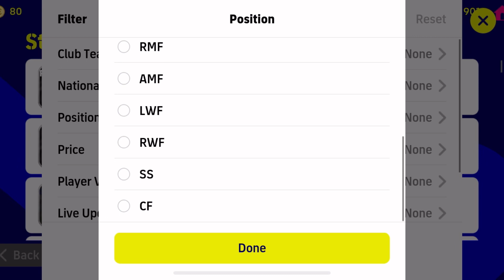His only 82k Gp With Lit Crossing New | Crossing Hacker🥵 eFootball 23 Mobile